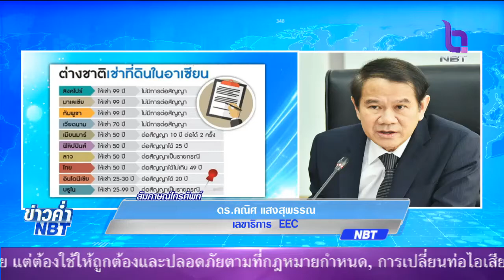เลขาธิการ EEC ชี้แจงกรณีมีข่าว ให้สิทธิชาวต่างชาติเช่าที่ดิน EEC 99 ปี นั้นไม่เป็นความจริง